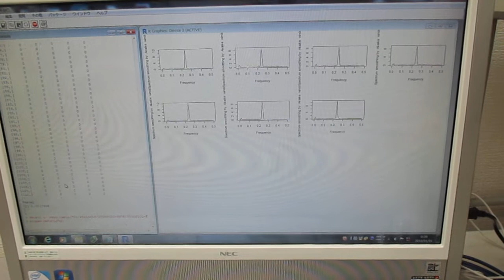超音波の音圧測定解析（インパルス応答、パワー寄与率、ノイズ相関）